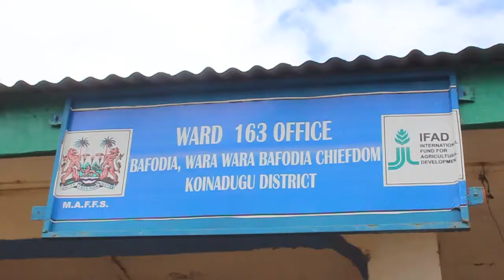AMADU LAMRANA BAH NEWS FOR STAR TV ON NATCOM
Residents of Wara Wara Bafodia in the Koinadugu District have registered their appreciation to the Chairman of the National Telecommunications Commission (NATCOM), Momoh Conteh for spearheading the installation and launching of an Africell tower to link them with the rest of the world.